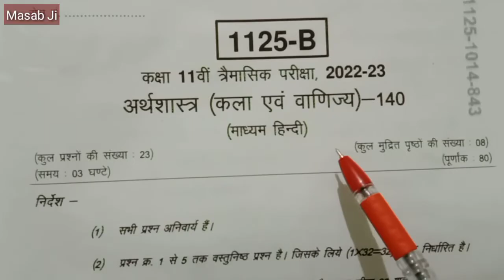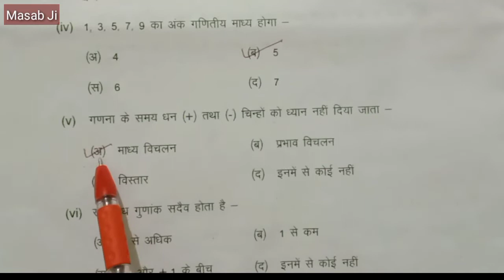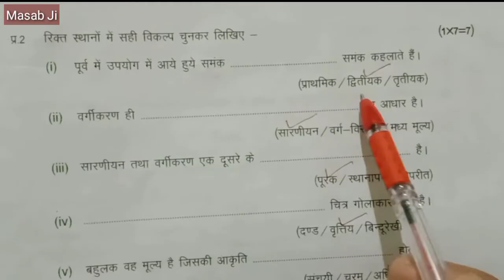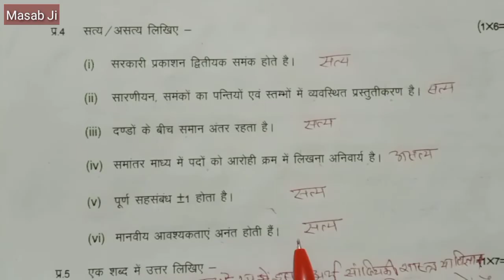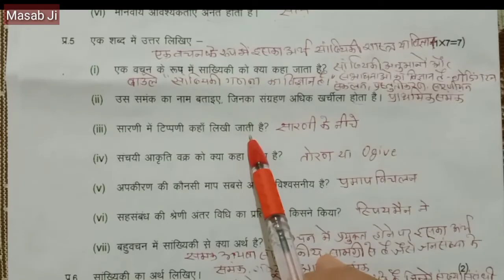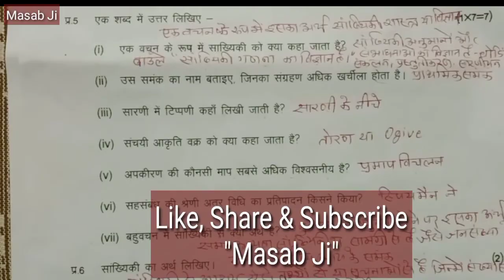कक्षा11वीं अर्थशास्त्र त्रैमासिक परीक्षा प्रश्नपत्र🔥Class 11th Economics QuarterlyExam QuestionPaper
प्रिय विद्यार्थियों जय हिंद, मैं रामनाथ पटले इस यूट्यूब चैनल "Masab Ji" पर आपका स्वागत करता हूं।

Title of the video-Class 11th Economics Quarterly Exam Question Paper🔥 कक्षा 11 वीं अर्थशास्त्र त्रैमासिक परीक्षा का प्रश्न पत्र👩‍🏫

About this video- इस वीडियो में कक्षा 11 वीं अर्थशास्त्र की त्रैमासिक परीक्षा 2022 के प्रश्न पत्र में आए हुए वस्तुनिष्ठ प्रश्नों एवं उनके उत्तर की जानकारी दी गई है।
         In this video, objective type questions and their answers have been given in the question paper of Class 11th Economics Quarterly Examination 2022.